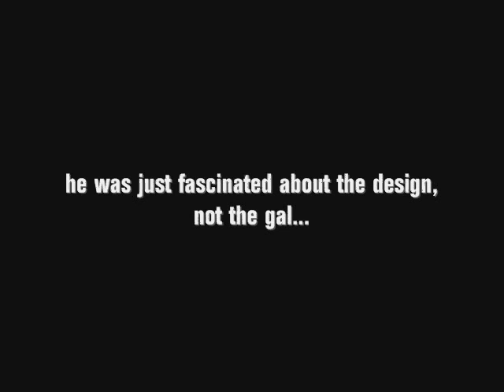So Happy Together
SIT Commercial 1